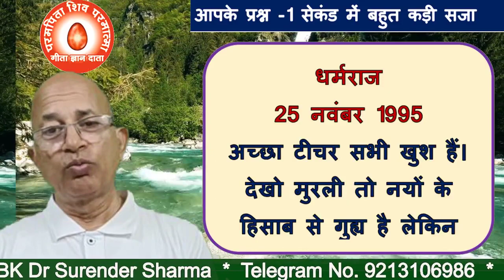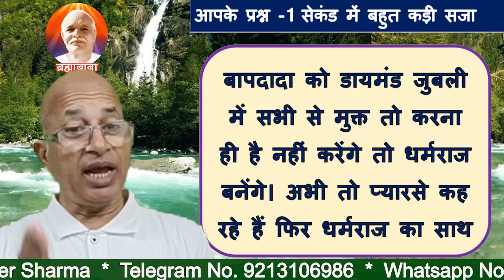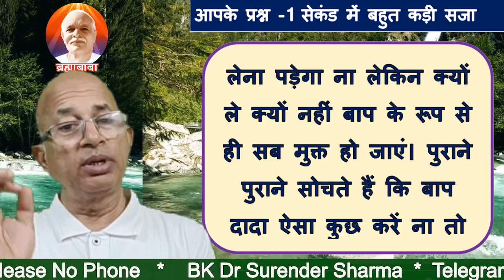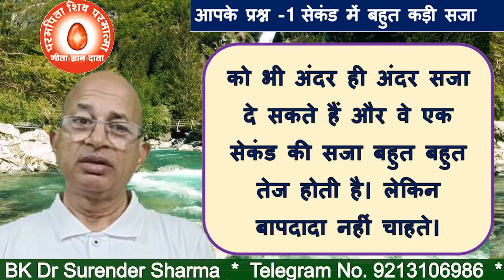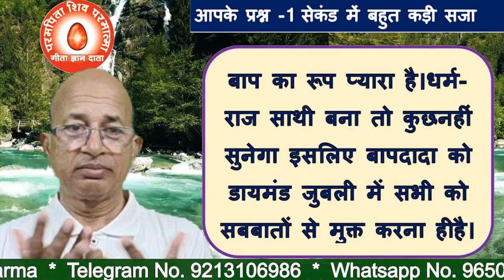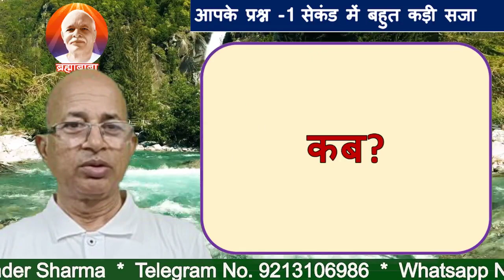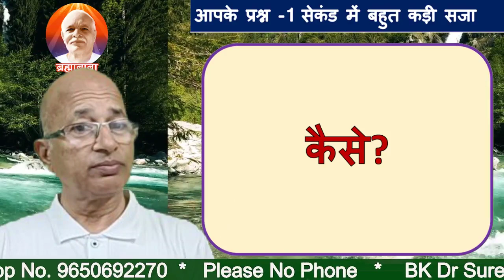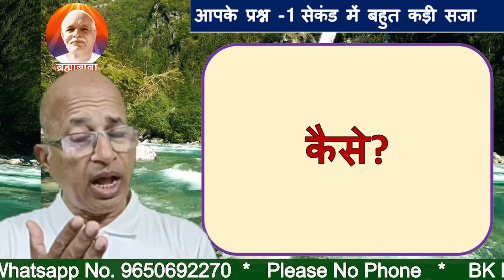परमात्मा /धर्मराज द्वारा 1 सेकंड में कड़ी सजा कब?क्यों?कैसे?/severe punishment by God/BK Dr Surender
When is the severe punishment by God / Dharmaraja in 1 second? Why? How?
TODAY MURLI
BK MURLI
LIVE MURLI